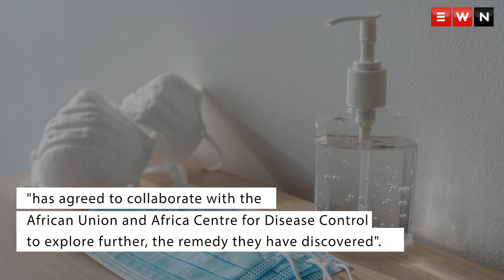AU to test madagascar's so-called coronavirus remedy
Madagascar is putting its, plant-based so-called cure for COVID-19 on sale and several countries in Africa have already put in orders for purchase, despite warnings from the World Health Organisation that its efficacy is unproven.